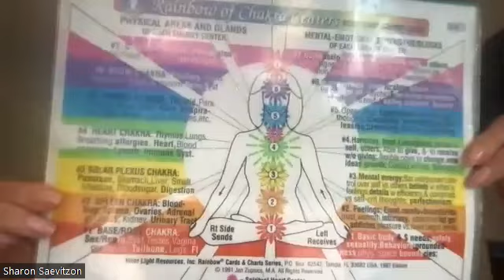Sharon Saevitzon Energy Healing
Let's learn about energy healing from an expert in the field!